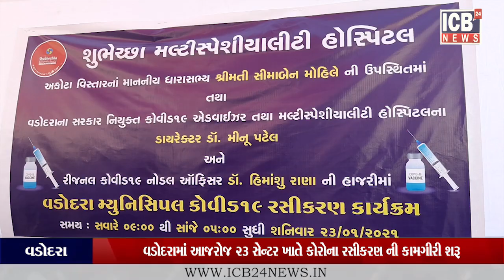VADODARA : વડોદરામાં આજરોજ 23 સેન્ટર ખાતે કોરોના રસીકરણ ની કામગીરી શરૂ|| ICB24 GUJARATI